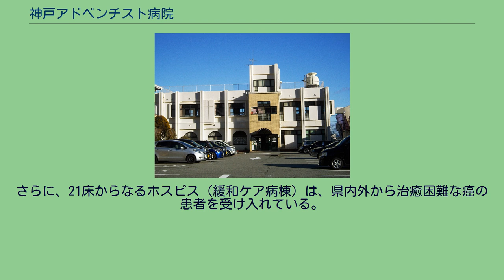神戸アドベンチスト病院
セブンスデー・アドベンチスト教会
神戸アドベンチスト病院（こうべアドベンチストびょういん）は、兵庫県神戸市北区にある、セブンスデー・アドベンチスト教団（キリスト教系の新宗教）の経営する病院である。
アドベンチストの医療は、140年前、米国ミシガン州のバトルクリークから始まり、現在では全世界に537の病院と診療所が展開されている。
日本には、ほかに70年の歴史を持つ東京衛生アドベンチスト病院や、沖縄のアドベンチストメディカルセンターがある。
神戸アドベンチスト病院の前身は、1967年1月に神戸市葺合区（現・中央区）に開設された神戸アドベンチスト診療所であり、1973年11月に神戸市北区の誕生と同時に神戸アドベンチスト病院として現在地に新築移転した。
初代院長はキリスト教信仰に導かれて来日したジョンソン医師であった。
1983年12月には、健康講座・運動教室をおこなう三育センターや卵乳菜食を提供するレストラン・シャロームが開設された。
1992年6月には兵庫県下ではじめての緩和ケア病棟（ホスピス）が開設された。
アドベンチストの医療は、「全人的癒しをめざして（To Make Man Whole）」をモットーとし、単に身体の治療だけではなく、人間全体の癒しをめざしている。
神戸アドベンチスト病院でも、最新の医療技術とキリスト教的愛の実践に基づく全人的な癒しをめざし「キリストの愛と確かな医療をもって心と体の癒しをめざします」との理念を掲げている。
アドベンチストの医療は、当初から、禁煙・菜食・運動による健康づくりを医療の基本として提唱している。
このようなアドベンチスト型ライフスタイルが、生活習慣病の予防に効果的であることは最近の医学的データによっても実証されている。
三育センター、菜食レストラン「シャローム」 病床数は116床で、診療科として、総合内科、循環器科、消化器科、心療内科、小児科、外科、整形外科、脳外科、産婦人科、麻酔科があり、急性期医療に対応している。
（心療内科は2011年6月に閉科。） その他併設施設として、健康講座・運動教室などを行う三育センターや菜食レストラン・シャロームがあり、禁煙・菜食・運動を柱とした積極的な健康づくりを推進している。
また、創立以来、お産の病院としても広く知られ、体外受精など最先端の不妊治療も行われている。
さらに、21床からなるホスピス（緩和ケア病棟）は、県内外から治癒困難な癌の患者を受け入れている。
患者がその人らしい安らかな最期の日々を送られるよう、最新の緩和医療技術を用いながら、医師・看護師・チャプレン（病院付き牧師）・理学療法士・ソーシャルワーカーなどがチームとなって援助している。